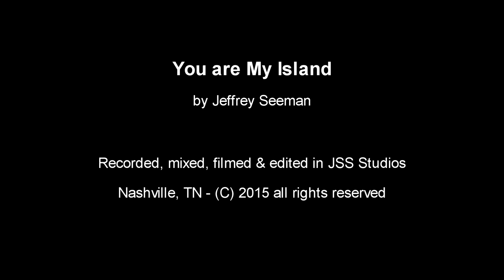Slide Guitar - Jeffrey Seeman - You Are My Island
Pre-production video of one of the songs to be recorded on my upcoming album with Will Ackerman - "You Are My Island"... enjoy!